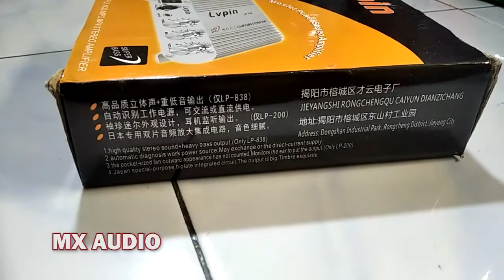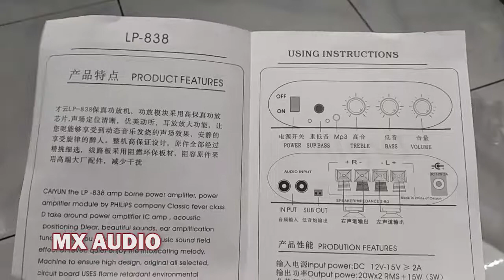Mini Power Amplifier LVPIN Lepy 2.1